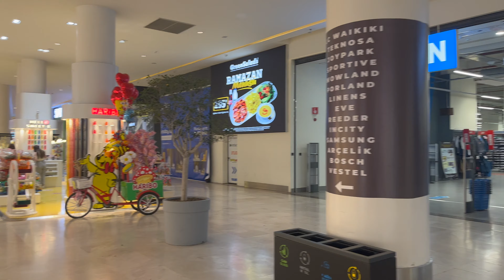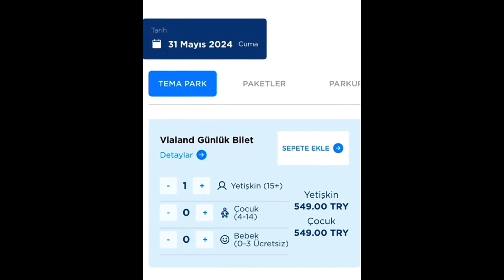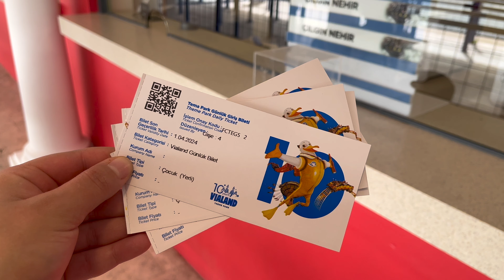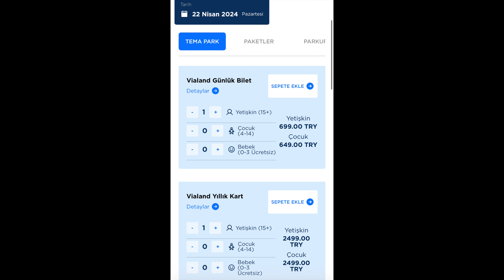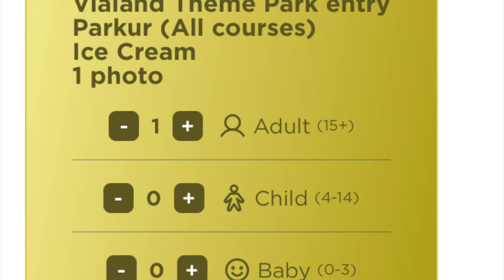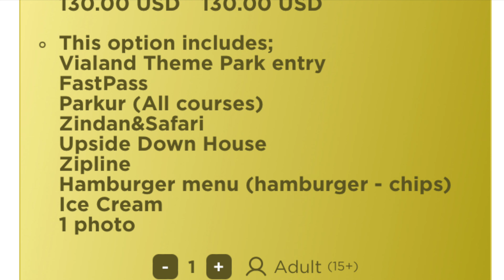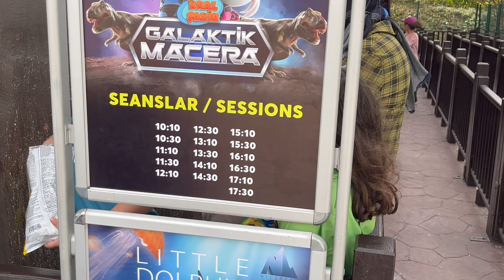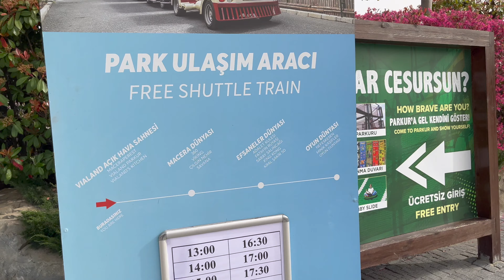افتتاح ديزني لاند اسطنبول لهذا الموسم🎪أ سعار أكبر مدينة ملاهي Vialand tema park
مدينة ملاهي في اسطنبول – مدينة العاب اسطنبول

تعتبر فيالاند من أهم المدن الترفيهية المتواجدة في اسطنبول ، حيث تعتبر من أهم المناطق التي يقصدها الكثير من السائحين والمقيمين في تركيا من أجل التسوق والترفيه .

ويتواجد في فيالاند اسطنبول مساحة ضخمة تضم مركز كبير للتسوق وساحة مخصصة لإقامة العديد من العروض المسرحية والترفيهية ، والأهم من ذلك بها مدينة ملاهي لا تختلف كثيراَ عن ديزني لاند المتواجدة في الولايات المتحدة الأمريكية ، حيث تبلغ مساحة مدينة الملاهي 200 ألف متر مربع ، كما تبلغ مساحة المكان المخصص للتسوق وإقامة المعارض المختلفة 100 ألف متر مربع .

مدينة الملاهي في اسطنبول وبالتحديداَ فيالاند تحتوي على 50 لعبة ممتعة ، و أغلب تلك الألعاب يفضل الكبار والصغار اللعب بها للتسلية والشعور بروح المغامرة والمتعة ومنها :

السيارات التي تعمل بالكهرباء وهي تتمتع بالأمان التام وقطار الموت الممتع ، وبالطبع لا ننسى الألعاب المائية التي يتمتع بها أفراد العائلة كباراَ وصغاراَ .
وإن كنت عاشقاَ لروح المغامرة ، فهناك لعبة الرولر كوستر ، والتي تم إنشاؤها على إرتفاع عالي ومساحة كبيرة ، و لتشتد المغامرة فيوجد مياه أسفل تلك اللعبة ، وهذه بالطبع مخصصة للشباب .
كما أن الزحاليق المائية تعتبر من أكثر الألعاب الجنونية في العالم ، وهي متواجدة على وجه الخصوص في ملاهي اسطنبول في فيلاند الخيالية .
فهذه الزحاليق التي تم إنشاؤها على ارتفاع يعادل مبنى ذات أربعة عشر طابق ، وتكون بشكل عمودي ، ويتم النزول من خلالها بطريقة سريعة تبلغ 62 ميل في الساعة .
بجانب الشعور بالمتعة والمغامرة ، فأنك تستطيع تحقيق رغباتك المجنونة من خلال ركوب الزحاليق المائية .

كما يمكنكم أيضاً الاستمتاع بالتسوق في المجمع التجاري الموجود في المكان والذي يضم اشهر الماركات العالمية

بالاضافة الى العديد من خيارات تناول الطعام ودور السينما .

ويخصص للأطفال الأعاب  من مختلف الاشكال والشخصيات المحببة لديهم إضافة إلى المدينة المصغرة

التي يمكنهم التجول فيها من خلال القطار والاستمتاع بمراقبة التصاميم الجذابة من حوالهم .

أما الكبار أصحاب القلوب القوية فلهم نصيب كبير من المتعة في فيالاند اسطنبول :

حيث تتواجد السيارات الكهربائية  ، وقطار الموت السريع  ، ولعبة المغامرة الرولر كوستر التي تنحدر

من ارتفاع شاهق نحو المياه لتزيد من الحماسة والمتعة لركابها ، وكذلك لعبة كينغ كونغ الشهيرة

والمفضلة لدى محبي التشويق .

أقسام ملاهي فيالاند اسطنبول
القسم الأول: قسم الألعاب مثل العاب كينج كونج دنيا المغامرة، ودنيا الألعاب، ودنيا الأساطير.

القسم الثاني: دور عرض رباعية الأبعاد، وهي مصممة بالمقاعد المتحركة، والتي تضيف روح المغامرة والترفية، فهي ليست دور لعرض الأفلام وحسب.

القسم الثالث: هذا القسم يقوم بعرض جميع المسرحيات، وألعاب الخفة، والساحر، وجميع العروض التي يعشقها الأطفال والكبار.

القسم الرابع والأخير: هذا القسم هو خاص بالتسوق ويضم متاجر لبيع أشهر الماركات العالمية، والمحلية، كما يضم أيضا مجموعة كبيرة من المطاعم بجميع أنواعها حتى مطاعم الوجبات السريعة، ومقاهي.

مواعيد عمل ملاهي فيالاند اسطنبول وسعر التذكرة
من يوم الاثنين ليوم الجمعة بدءاً من الساعة العاشرة صباحاً إلي الساعة السادسة مساءً.

ويوم السبت والأحد من الساعة 11 صباحاً إلي الساعة 21 مساءً.

كيفية الذهاب من تقسيم إلى فيالاند

الوصول بالباص:

المشي 10 دقائق إلى شارع الاستقلال والركوب بالحافلة 36T من محطة عمر الخيام إلى محطة جامع فيصل قراني قرب فيالاند.

استخدام المترو:

الركوب بالمترو من محطة تقسيم إلى محطة الخليج ثم الركوب بالحافلة 47E من محطة خليج إلى محطة الجمهوريات قرب فيالاند

الركوب بالمترو من محطة تقسيم إلى محطة ششلي ثم الركوب بالحافلة 49 من محطة شيشلي إلى محطة جامع فيصل قراني قرب فيالاند

من السلطان احمد الى فيالاند
يمكن الوصول الى فيالاند إسطنبول عن طريق حافلات 39-39D من خلال الركوب من محطة الجمهوريات إلى محطة أولو بالتي، وبعد النزول يتم الركوب من الحافلة 38-91E إلى منطقة بيازيد.